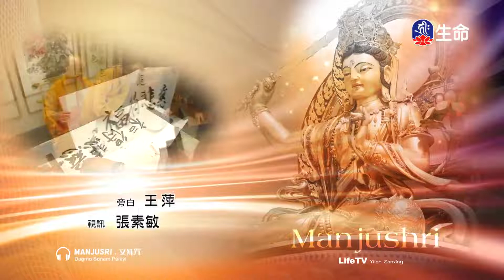做生命的主人_海濤法師心靈講座_(lifetv_20210809_03：00)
海濤法師心靈講座_做生命的主人